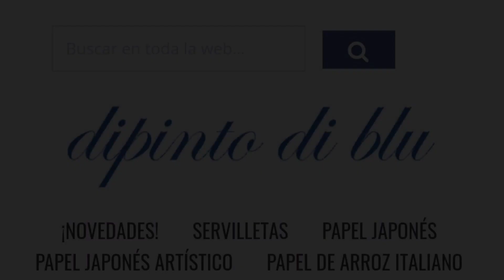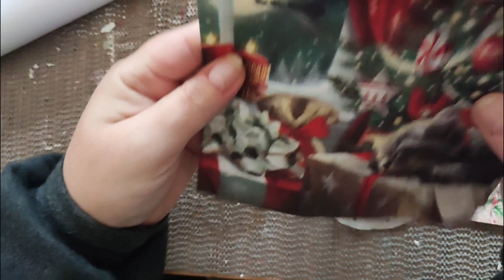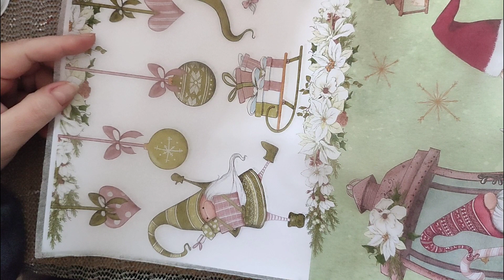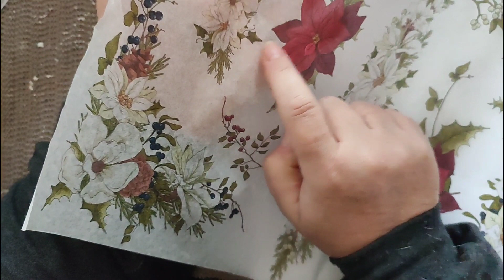Haul de @dipinto di blu láminas de Navidad y próximo tutorial 😋♻️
Que os parece un Haul pequeñito de Dipinto di blu? puedes aquí está, espero que os guste lo que me he pedido.
Os dejo el link para que os paséis por su página y disfrutéis de todas las maravillas que tienen.
Y ya os dejo unas pequeñas imágenes del próximo tutorial, no os lo perdáis 😋😍